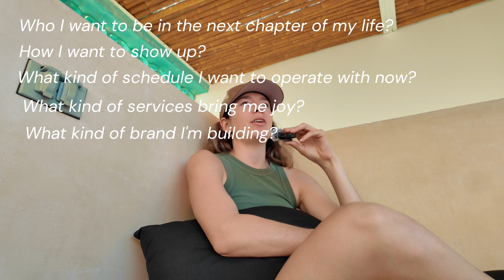The Rebel Rising Movement Is Born | Real talks, Owning who you are, Living your truth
This video was meant to be me planting my steak in the ground that I am moving to Youtube as my primary platform, how I love and appreciate this platform so much, and how we are going to bring to life the Rebel Rising Movement together here.

Well, as you'll hear near the beginning... I was dealing with some major brain fog and I cut out most of those scenes cuz they were boring, LOL!

But, you heard it here now!! I have been LOVING creating videos, the process of putting together pieces of art to publish here, and it feels like my message comes across in it's fullness best in this format.

(00:00 - 02:00) - Embracing Your Rebel Spirit
- Acknowledging external factors
- Navigating emotions safely
- The essence of "On The Rise"

(02:01 - 04:00) - The Power of Authenticity
- Creating genuine content
- The importance of real conversations
- Balancing creativity and authenticity

(04:01 - 06:00) - Overcoming Health Challenges
- Recent health issues
- Sharing experiences
- Progress and recovery

(06:01 - 08:00) - The Rebel Rising Movement
- Understanding emotions
- Embracing emotional depth
- Learning to love all emotions

(08:01 - 10:00) - Personal Growth and Reflection
- Reflecting on life changes
- Exploring joy and fulfillment
- Trusting oneself

(10:01 - 12:20) - The Rebel Rising Merch Launch
- Excitement about the first merch
- The creation process and challenges
- Embracing the journey ahead

Things to look forward to:
Merch drops
weekly-ish videos
livestreams!! omg party!!

Join the Rebel Rising Newsletter. I haven't been emailing but I am sure I will start again. There are 2 epic freebies already waiting for you though:

I will be starting a new Instagram for this movement...
SCARED!! But, EFF IT!! LETS GOO!!! Will probs launch that next video.

Luv ya,
Rebel Repp